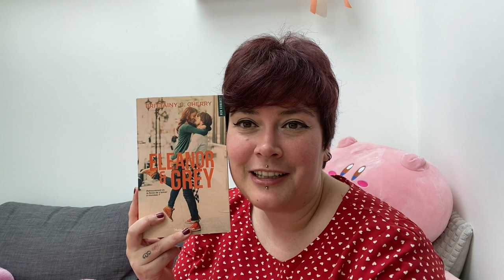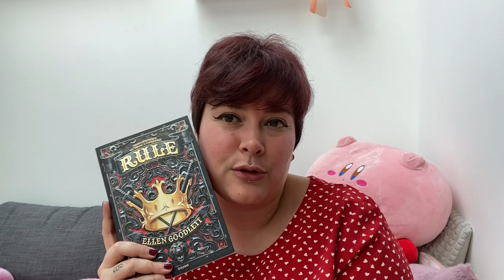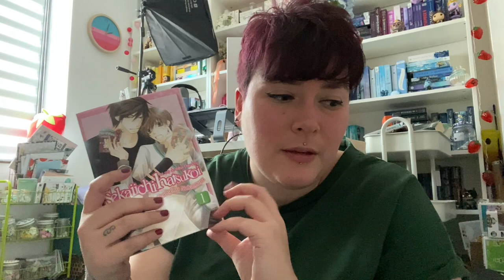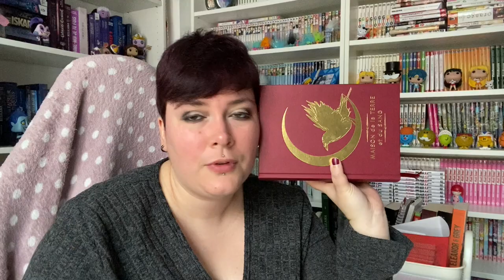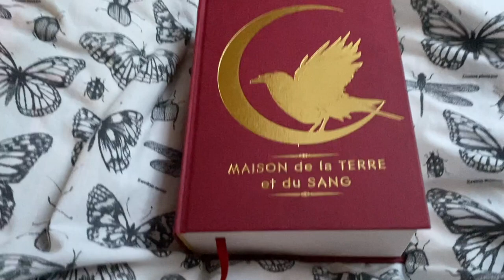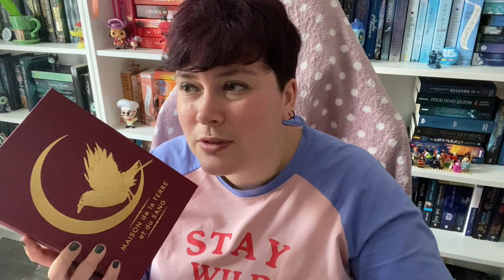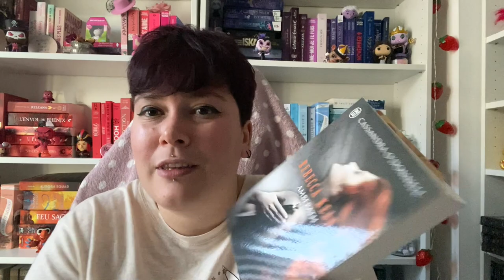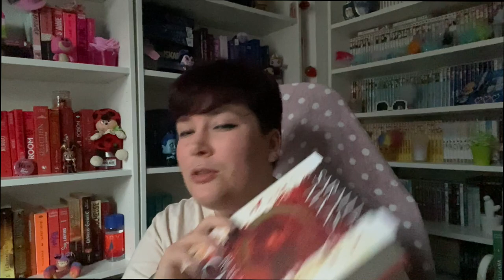Update CHILL Lecture #6 📖 - JE DEVORE CRESCENT CITY 🌙 (entre autres)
Bonsoiirr 🍓 ! Ce soir c'est update lecture ! Mais sous un nouveau format un peu plus "chill" c'est à dire que j'ai voulu te parler de mes lectures sur le vif, et non derrière ma caméra de manière protocolaire... Je me dis qua ça peut être cool :p Si tu peux me dire en commentaire ce que tu en penses de ce format je ne dis pas non ! :p Bref, je te laisse découvrir tout ça ! :D N'hésite pas aussi à me donner ton avis sur les livres présents dans cette vidéo :)

Ma boutique Vinted : Fraisenutella